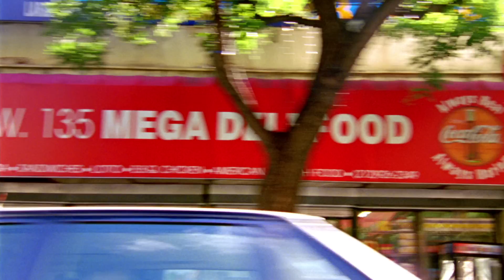The Apple Pushers - Trailer 2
A second trailer for The Apple Pushers cut by Jason Byers